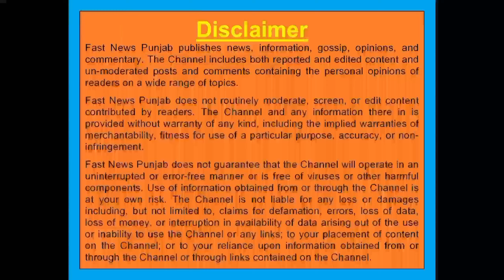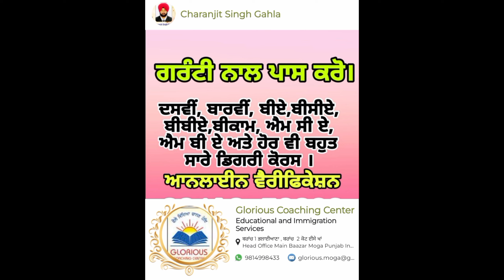ਕਾਸੂ ਬੇਗੂ ਰੇਲਵੇ ਸਟੇਸ਼ਨ ਤੇ ਗਲਤ ਅਫਵਾਹ ਫੈਲਾਏ ਜਾਣ ਤੇ ਫਰੀਦਕੋਟ ਰੇਲਵੇ ਸਟੇਸ਼ਨ ਤੇ ਟਰੇਨਾਂ ਦੀ ਕੀਤੀ ਗਈ ਚੈਕਿੰਗ।